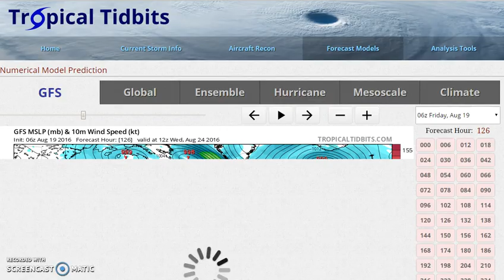Tropical Storm Fiona, New Tropical Storm Possible Next Week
Tropical Storm Fiona is moving northwest with little change in strength. New tropical wave likely to become a tropical depression early next week and possibly a tropical storm later next week as it heads westward toward the Windward or Leeward Islands.